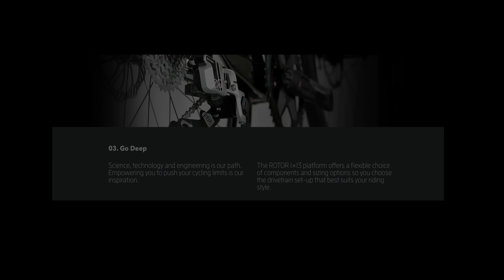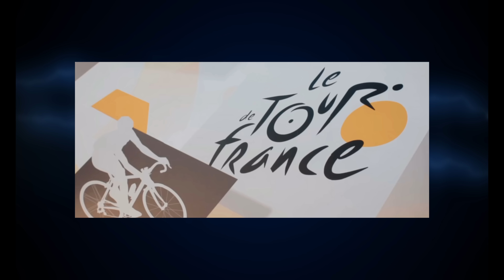Should we boycott Shimano and SRAM?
With selection of groupsets from Shimano and SRAM diminishing and prices increasing, should we look elsewhere? But what else is on the market? A discussion on what alternatives are available for cyclists to purchase.

Troll, negative or abusive comments will be removed.

Jerseys
Purple/Black with Waynos Fotos emblem as displayed in the video.
My size is 2XL and I am 85kg and 185cm tall for an idea of sizing.
Pricing $75.00 USD + shipping(to you) just need to confirm shipping costs to you to get a final  TOTAL pricing.

Sizing in inches;
3XS: 27-29, length front: 17, Length arm: 10 (back order only)
2XS: 30-32, length front: 18, Length arm: 10 (back order only)
XS: 32-34, length front: 18, Length arm: 10 (back order only)
SMALL: chest 34-36, length front: 19,  Length arm: 10
MEDIUM: chest 36-38, length front: 20,  Length arm: 11
LARGE: chest 38-40, length front: 21,  Length arm: 11
Xtra LARGE: chest 40-42, length front: 22,  Length arm: 12
2x Xtra LARGE: chest 42-44, length front: 22,  Length arm: 12
3x Xtra LARGE: chest 44-46, length front: 22,  Length arm: 13 (back order only)
4x Xtra LARGE: chest 46-48, length front: 22,  Length arm: 13 (back order only)
5x Xtra LARGE: chest 48-50, length front: 22,  Length arm: (back order only)

- [ ] Wayne Produ
- [ ]  Equipment
- [ ] Canon R3
- [ ] Canon EOS R
- [ ] RF 35mm lens
- [ ] RF 85mm lens
- [ ] EF 50mm lens
- [ ] EF 40mm lens
- [ ] Gimbal Feiyutech AK4500
- [ ] Rode pro microphone
- [ ] GoPro 9
- [ ] Editing
- [ ] IPAD using Lumafusion mobile app
- [ ] Affinity
- [ ] Music/sound effects
- [ ] Sourced from Storyblocks via Lunafusion and received a commercial license to use their content